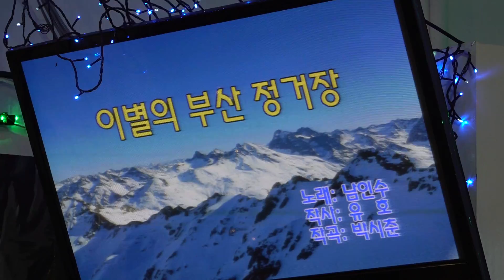가수 유명해 이별의부산정거장 뉴스타예술단정기공연 [단장:이영숙 전화:010-5391-1838] 장소:극장식공연장미가 일시:2019 2 1[매주 금 요일]